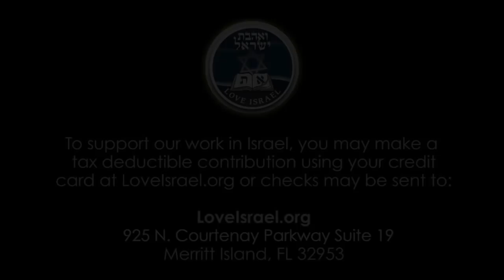Genesis Chapter 47 Part 1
Dr. Baruch Korman presents a detailed analysis, interpretation and understanding from The Book of Genesis Chapter 47 Part 1.

Checks may be sent to:
LoveIsrael.org
925 N. Courtenay Parkway Suite 19